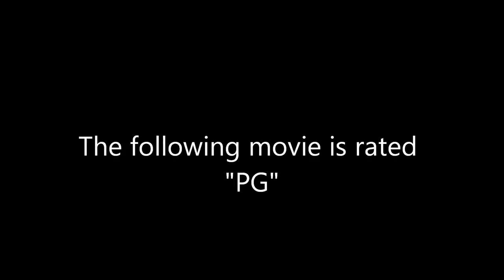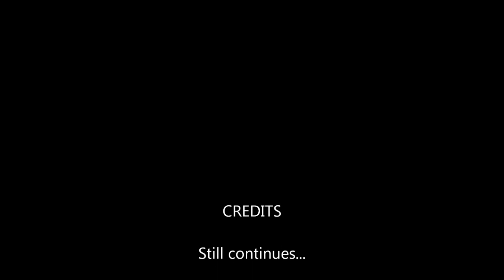North Newark,De 2 house fire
Covered Bridge Farms house fire,Newark,Delaware 3-23-12.Big development,big homes.I used to live up in this area from 2001 to 2003.This fire box is a Delaware,Pennsylvania and Maryland dispatch.